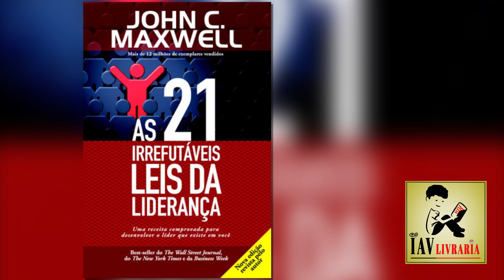22 - As 21 Irrefutáveis Leis da Liderança-LEI DO FORTALECIMENTO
As 21 Irrefutáveis Leis da Liderança
Livro de: JOHN C. MAXWELL

Vídeo editado por: César Baião Matias

audiolivro Livro de: JOHN C. MAXWELL

audiolivro 22 - As 21 Irrefutáveis Leis da Liderança-LEI DO FORTALECIMENTO